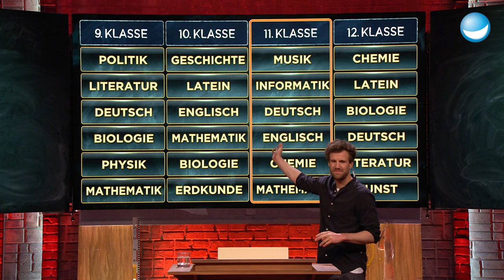Wie man einem Flammenwerfer stand hält | 11. Klasse | LUKE! Die Schule und ich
Es wird heiß - um genau zu sein, 2500 Grad heiß, dank einer Magnesiumfackel! Die brennt sogar unter Wasser! Spongebob hatte also recht. Konrad Stöckel geht aber weiter: Er setzt sich drei Flammenwerfern gleichzeitig aus! Wie kann er sich davor schützen?